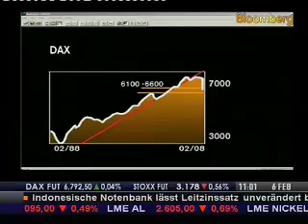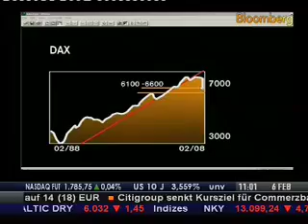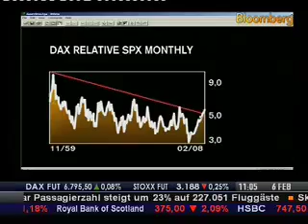20080205 Bloomberg mit Thomas Nagel equinet AG Part 1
at 2.35 min a sound delay will appear ... sorry for the
inconvenience

DAX monthly
DAX relative S&P500
Dt.Postbank
Deutsche Bank
DJ Transport Index